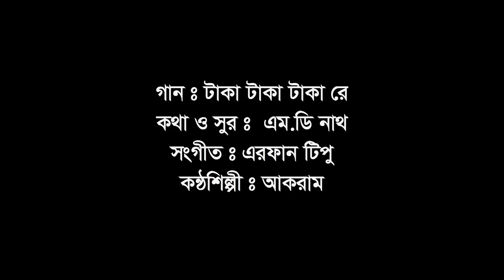Taka Taka Taka re by akram | টাকা টাকা টাকারে | bangla new song|sylhety comedy natok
Song : taka taka taka re .
Singer : Akram
Lyrics : MD Nath
Tune & Music Composition : Erfan Tipu